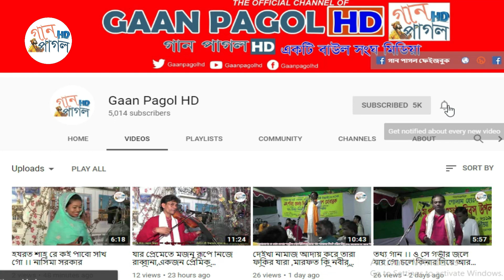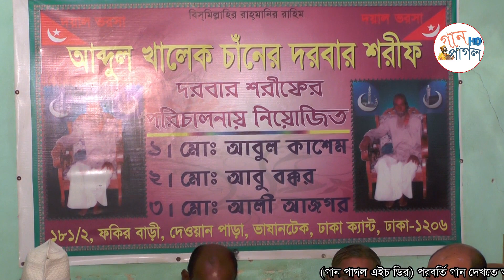বন্ধুর বাড়ি আমার বাড়ি রে মধ্যে প্রেমের নদী । জয়নাল সরকার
Song: Bondur Bari Amar Bari
Singer: Joynal Sorkar
Organized By Gaan Pagol HD
Camera : Md.jamal Hossain
Edit: Jamal Hossain  Gaan pagol HD Production

আমরা বাংলাদেশী নাগরিক হিসেবে আমাদের দেশের কৃষ্টি তথা বাংলার শিল্প-সাহিত্যকে বিশ্বের দরবারে তুলে ধরাকে আমরা, আমাদের দায়িত্ব বলে মনে করি।
As a Bangladeshi citizen, we think that we are our duty to present the art and literature of Bengal in our world.

আমাদের চ্যানেল এর মূল উপজীব্য বিষয় হলো, বাংলা গান, বাউল গান,পালা গান ,লোকোসঙ্গিত,লালন গীতি, ইত্যাদি.
The main themes of our channel are, Bengali songs, Baul songs, Pala songs, Folk songs, Lalon Gita, etc.

আমরা আমাদের সীমিত সাধ্যের মধ্যেই চেষ্টা করে যাচ্ছি। দেশের বাইরে যে সকল দর্শক রয়েছেন তাদের জন্য আমাদের এই সামান্ন  বিনোদোন দেওয়াও "গান পাগল এইচডি"র একটি অন্যতম লক্ষ্য।
We are trying our limited potential. Given this unique entertainment for the visitors who are outside the country, it is also one of the main goals of "Gaan Pagol HD".

আশা করছি আমাদের লক্ষ্য অর্জনে আমরা আপনাদের পাশে পাবো।
 Hopefully we will be able to meet our goals to achieve our goal. A Gaan Pagol  HD Production

•প্রথমেই ইউটিউব কর্তৃপক্ষ কে জানাচ্ছি আমাদের অন্তরের অন্তস্থল থেকে আন্তরিক অভিনন্দন ও অকৃত্রিম কৃতজ্ঞতা, কারণ এই বিশাল প্লাটফর্ম এ যদি ইউটিউব আমাদের মতো ক্ষুদ্র স্রষ্টাদের সুযোগ করে না দিতো তাহলে আমাদের সংস্কৃতিকে বিশ্বের দরবারে তুলে ধরার সুযোগ পেতাম না। এ কারণে (গান পাগল এইচডি) ইউটিউব কর্তৃপক্ষের নিকট কৃতজ্ঞতা প্রকাশ করছি।

•First of all, let's inform the YouTube authorities that sincere congratulations and genuine gratitude from the bottom of our heart, because if you did not give the opportunity to small creators like YouTube on this huge platform, then we would not have had the opportunity to present our culture to the world. For this reason (Gaan Pgol HD) express gratitude to the YouTube authorities.

•সুপ্রিয় দশর্ক,(গান পাগল HD) পক্ষ থেকে আপনাদের শুভেচ্ছা জানাচ্ছি আমি মোঃজামাল হোসেন ,প্রতিষ্ঠাতা পরিচালক, গান পাগল HD ।আপনাদের অগনিত ভালবাসা কে পুঁজি করে ইতমধ্য গান পাগল HD অনেক দূর এগিয়ে গিয়েছে।আমরা বিশ্বাস ও আশা করি এমনি করে আগামী দিন গুলতে আপনাদের ভালোবাসা এবং আপনাদের পাশে পাবো।সুপ্রিয় দর্শক আপনাদের নিকট আমাদের বিশ্বাস ভিডিও টি লাগলে গঠন মূলক সমালোচনা করবেন,আমরা সাদরে গ্রহন করবো।যদি এর একটি অনুষ্ঠানও আপনাদের ভালো লেগে  থাকে তবেই এই চ্যানেল এর যাত্রা সার্থক।ভালো লাগা ভিডিও গুলো অবশ্যই শেয়ার করবেন,লাইক ও কমেন্টস করতে ভুলবেন না।আর একটি বিনীত অনুরোধ,অবশ্যই চ্যানেলটি সাবক্রাইব করবেন। বিনীতঃ মোঃজামাল হোসেন প্রতিষ্ঠাতা পরিচালক, গান পাগল HD ।